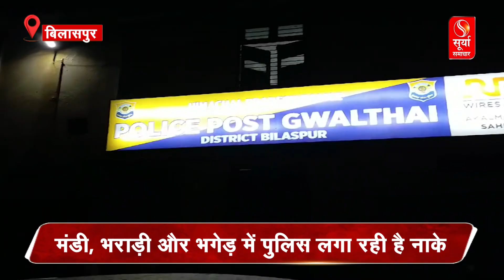त्योहारी सीजन को लेकर पुलिस सतर्क, पुलिस ने ड्रिंक एंड ड्राइव मामलों में किए सैकड़ों चालान